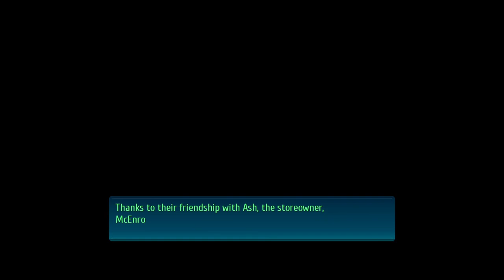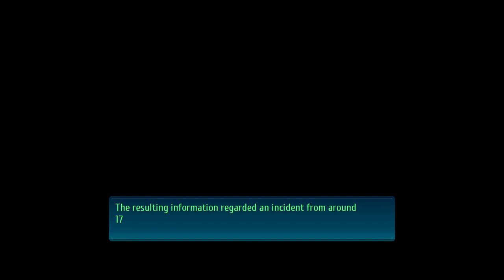The Legend of Heroes: Trails of Cold Steel IV (PS4 PRO) - Longplay part 38